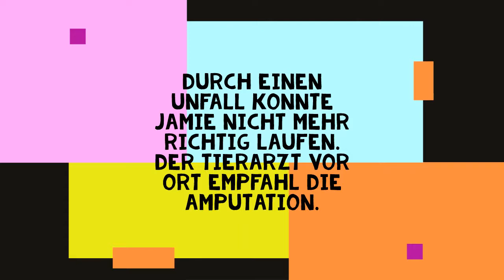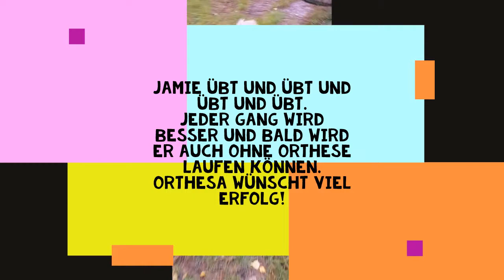Hund Jamie lernt wieder laufen!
Der Tierschutzverein Grenzenlos e.V und Orthesa helfen Jamie wieder zu laufen. Der erfolgreiche Einsatz einer tierorthopädischen Orthese.